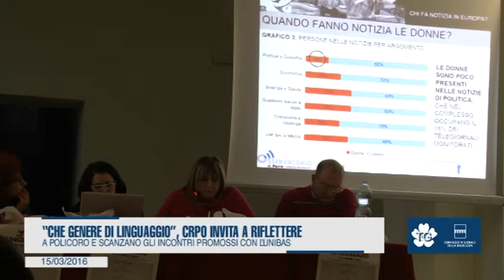“CHE GENERE DI LINGUAGGIO”, CRPO INVITA A RIFLETTERE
A Policoro e Scanzano gli incontri promossi con l’Unibas